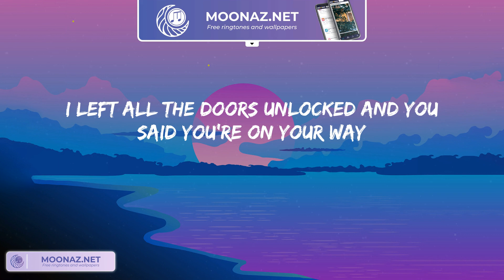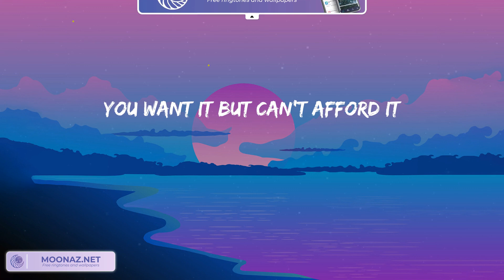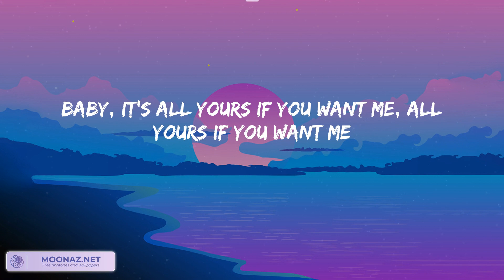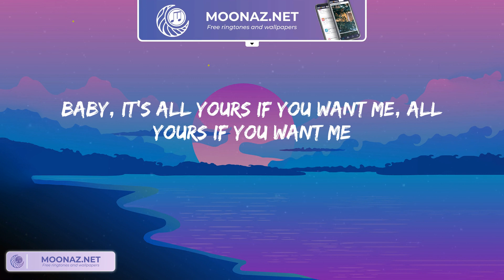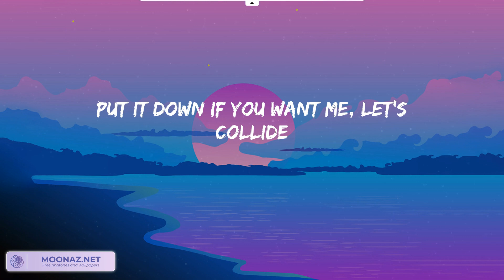Collide - Justine Skye, Tyga (Lyrics) | Moon Night Lyrics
Collide - Justine Skye, Tyga (Lyrics)